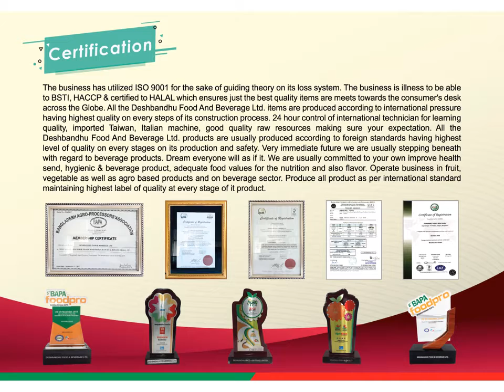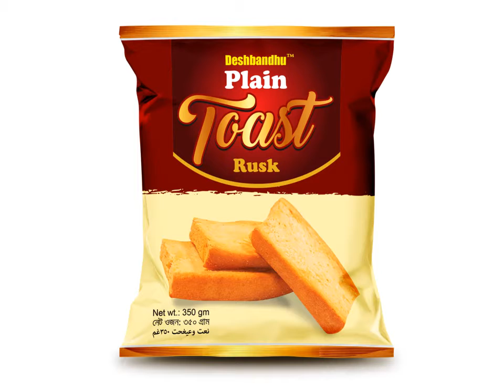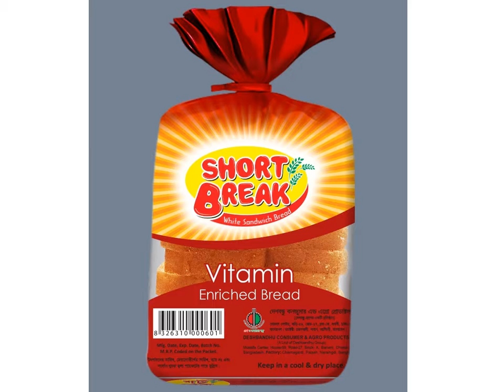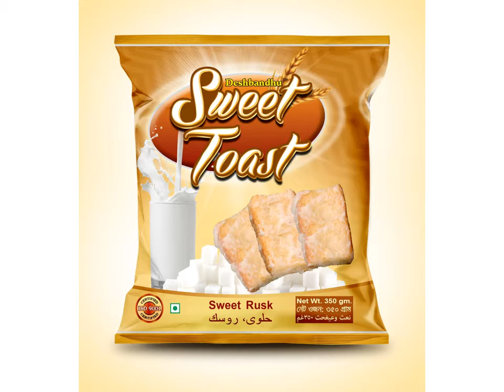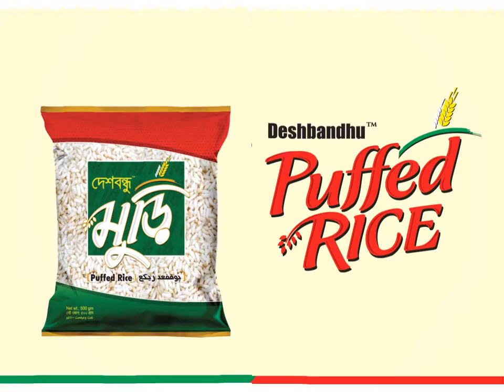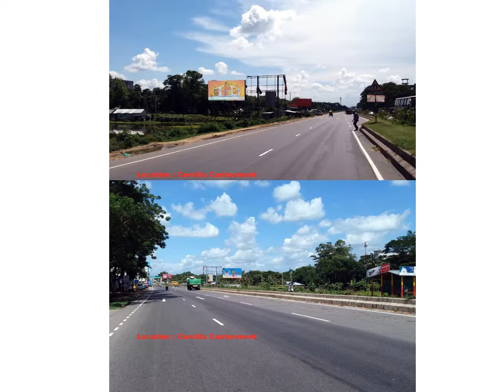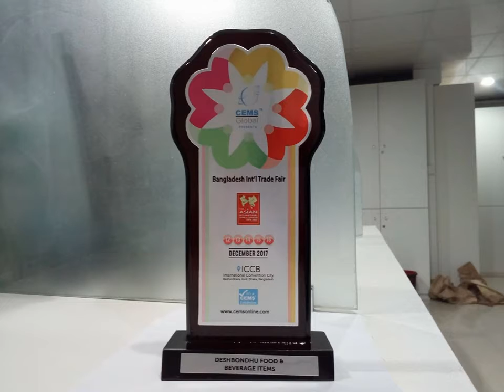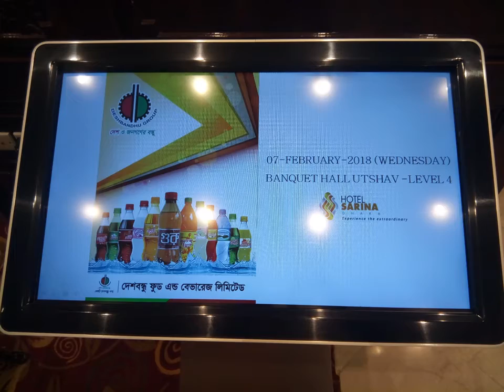360 Branding Presentation | Commitment | New | Exclusive | Update | Recent | Text US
COMMITMENT